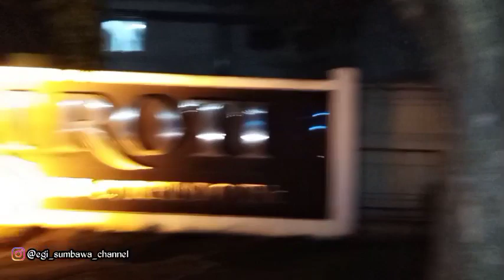Nona sumbawa trip pertama kali ke Madura